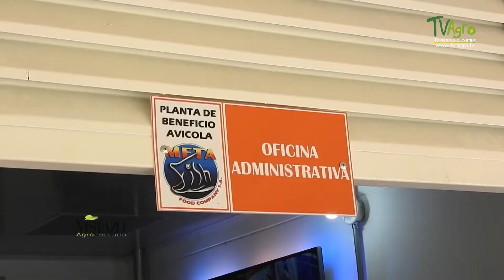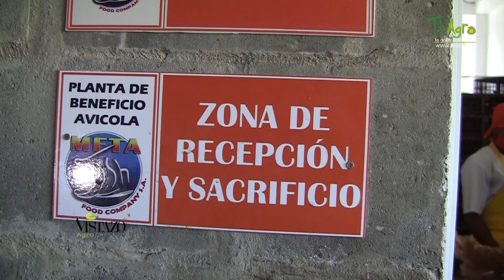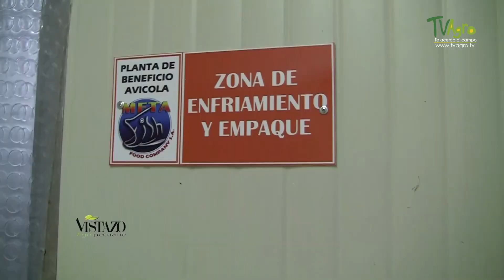Buenas prácticas en planta de beneficio avícola - TvAgro por Juan Gonzalo Angel Restrepo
Visitamos en Villavicencio (Meta), la planta de beneficio avícola Meta Fish Food Company, quienes con todas las medidas de bioseguridad desarrollan el proceso de beneficio de las aves, algo que bien vale la pena destacar es el manejo que se le da a los desechos con el fin de no contaminar y proteger el medio ambiente, todos los residuos orgánicos sobrantes  son recogidos y llevados a otra agroindustria dedicada elaborar harina para alimentos concentrados, las aguas contaminadas son dirigidas a unas trampas especiales y son tratadas para descontaminarlas y reutilizarlas.

Fuente